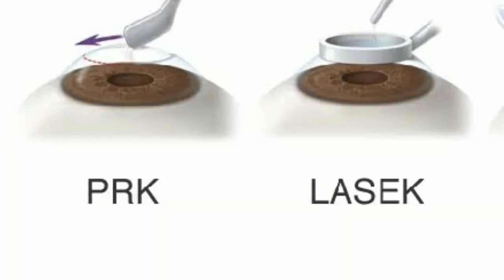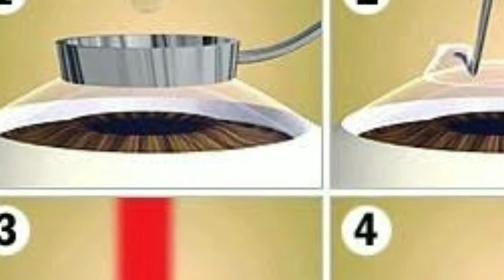O QUE É LASEK?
CONFIRA O QUE É LASEK! LEIA A DESCRIÇÃO!